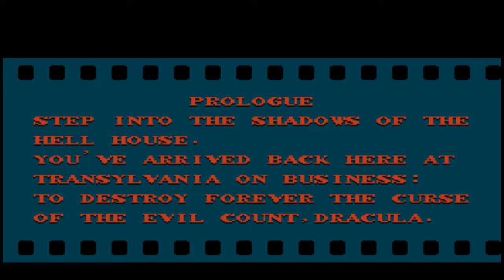Castlevania II Speed Run 01 - Berkeley Mansion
Classic Gaming! A favorite. I grew up playing these games. For my first video, I chose to do a Castlevania II speed run! Here's part one, making a play at Berkeley Mansion to find the Rib of Dracula...